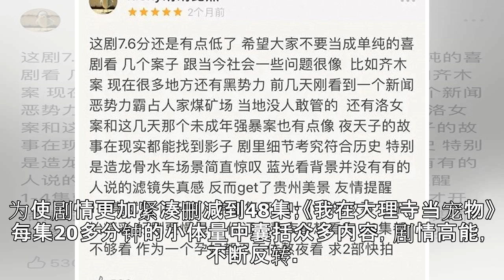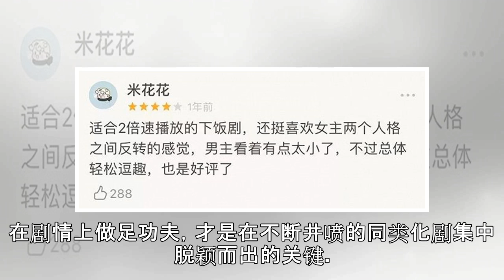中小体量古装轻喜剧的突围秘籍：投机不如讨巧|界面新闻 · 娱乐